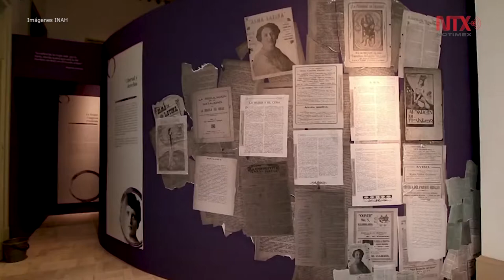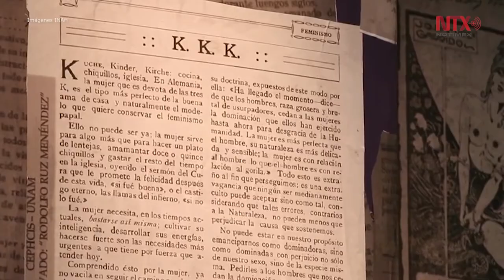La mujer en la historia de Yucatán llega al Palacio Cantón con “Ko'olel, transformando el camino"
La exposición fue inaugurada el día 8 de marzo en el marco de la conmemoración del Día Internacional de la Mujer en la planta alta del Museo Regional de Antropología Palacio Cantón